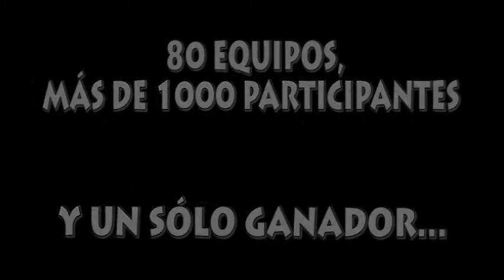Fútbol 7 Bravo - Segunda GI - J.24 - Tentaciones N.C. - Isbilya-B